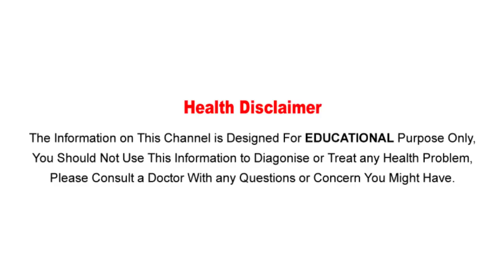Dragon's Breath Pepper Chilli || ఈ మిరపకాయ తింటే ప్రాణాలు గోవిందా...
Watch :Dragon's Breath Pepper Chilli  || ఈ మిరపకాయ తింటే ప్రాణాలు గోవిందా...

Aarogya Sutra